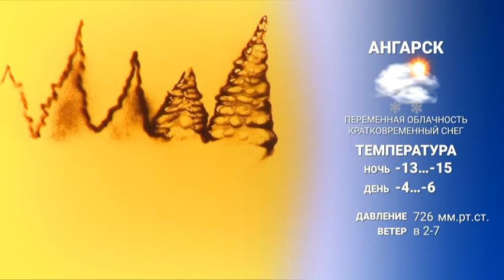Прогноз погоды на 28 января 2020